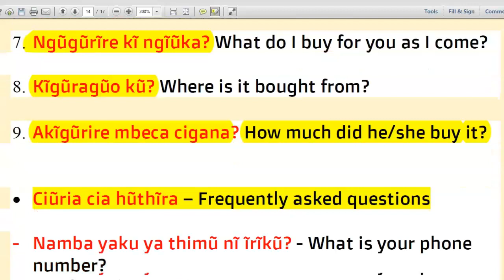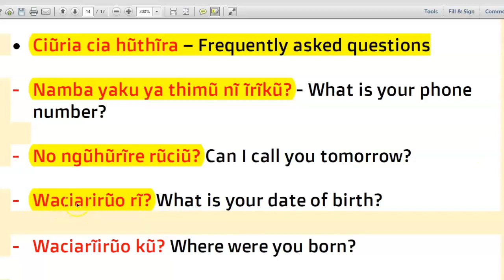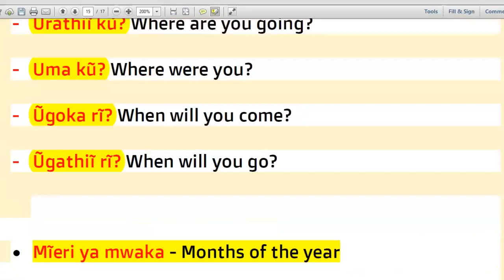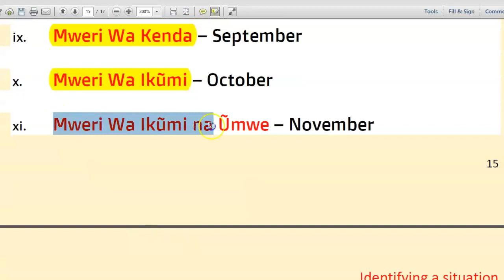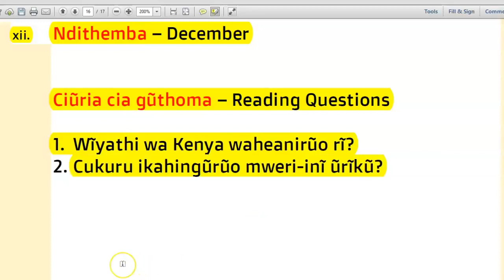Learn Kikuyu- Common Questions in Kikuyu- and Months of the Year in Kikuyu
is how to Read Kikuyu Words and I'll be grateful for supporting my work.
To learn Kikuyu language fast, you'll need to be familiar with the following Kikuyu common questions used in many conversations. Below is their Kikuyu English translations. There's also a bonus part with Months of the Year in Kikuyu at the end of the video.
• Ciũria cia hũthĩra – Frequently asked questions

- Namba yaku ya thimũ nĩ ĩrĩkũ? - What is your phone number?

- No ngũhũrĩre rũciũ? Can I call you tomorrow?

- Waciarirũo rĩ? What is your date of birth?

- Waciarĩirũo kũ? Where were you born?

- Rĩĩtwa rĩaku nĩ rĩrĩkũ? What is your name?

- Ũrathiĩ kũ? Where are you going?

- Uma kũ? Where were you?

- Ũgoka rĩ? When will you come?

- Ũgathiĩ rĩ? When will you go?

Kikuyu vocabularies - Months of the year
• Mĩeri ya mwaka - Months of the year

i. Njanũari – January

ii. Mweri Wa Keerĩ – February

iii. Mweri Wa Gatatũ – March

iv. Mweri Wa Kana – April
v. Mweri Wa Gatano – May

vi. Mweri Wa Gatandatũ – June

vii. Mweri Wa Mũgwanja – July

viii. Mweri Wa Kanana – August

ix. Mweri Wa Kenda – September

x. Mweri Wa Ikũmi – October

xi. Mweri Wa Ikũmi na Ũmwe – November

xii. Ndithemba – December

Ciũria cia gũthoma – Reading Questions

1. Wĩyathi wa Kenya waheanirũo rĩ?
2. Cukuru ikahingũrũo mweri-inĩ ũrĩkũ?

• irooto ciaku - Your passions and dreams

- Nĩnyendete … I have a passion for ….

- ũtwarithia wa mĩithikiri- cycling

- gũteng’era – running

- gũthoma - reading

○ nĩnyendete gũtubĩra (gũthambĩra) - I love to swim

○ kĩrooto gĩakwa nĩ gũtuĩka ndagĩtarĩ - My dream is to become a doctor

○ Ndĩna kĩoneki kĩa… I have a vision to/of …

- kĩrooto, kĩoneki – dream, vision